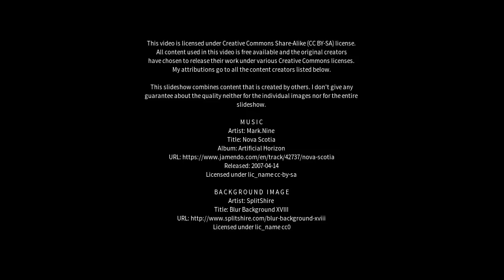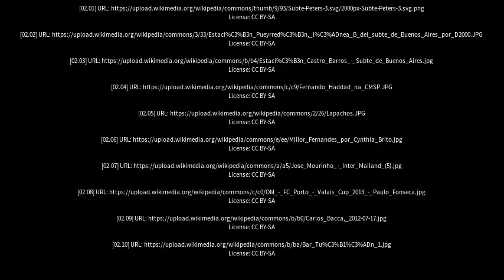Best places to visit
Best places to visit - Castro Barros (Argentina) Best places to visit - Slideshows from all over the world - City trips, nature pictures, etc.